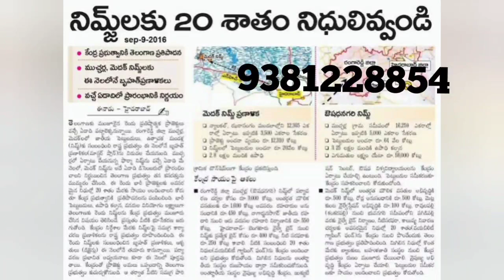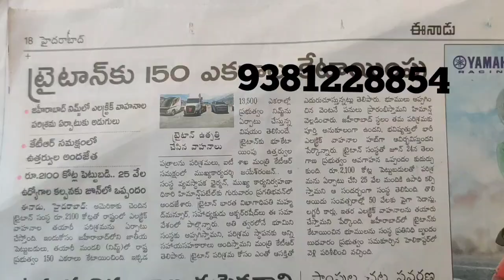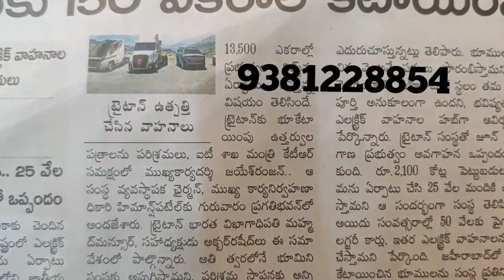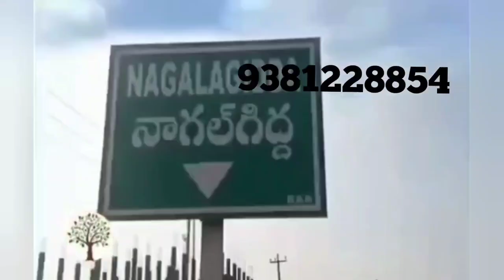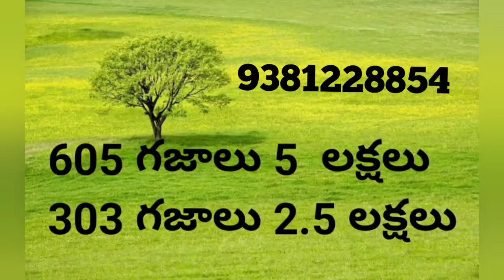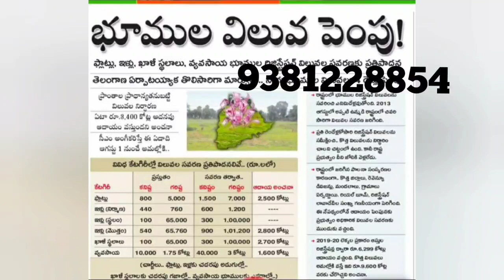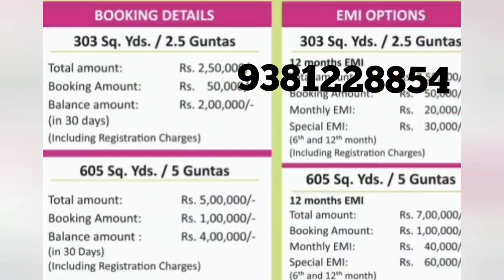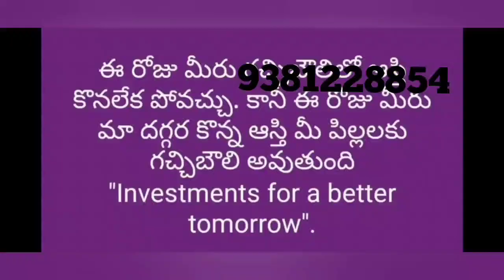చిన్న పెట్టుబడి అధిక రాబడి కోసం త్వరపడండి 303 గజాలు 2.5Lacs.Today's Small investment for big profit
605 SQY @5L only

303 SQY @2.5L only

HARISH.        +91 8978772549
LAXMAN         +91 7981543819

PRELAUNCH OFFER
*PRE BOOKING STARTED
*HURRY UP

‌ Carona టైంలో కూడా కస్టమర్లు సరైన మార్గం చూపించిన సంస్థ Neemsboro.ఏ రాష్ట్రంలో లేని విధంగా తక్కువ ధరకు వినియోగదారులకు అందించిన ఏకైక సంస్థ. మెదక్ జిల్లా నారాయణఖేడ్ ఎనిమిది వందల విస్తీర్ణంలో కేవలం రెండు నెలల్లోనే హాట్ కేకుల్లా అమ్ముడుపోయాయి అంటే అర్థం అవుతుంది ఆ సంస్థ కస్టమర్లకు ఎంత మేలు చేసిందో .605 గజాల స్థలం కేవలం 5 లక్షలకు అందించిన మనసున్న సంస్థ Neemsboro. కేవలం లాభాపేక్షతో కాకుండా నమ్ముకున్న కస్టమర్లకు నాణ్యమైన అందించాలనే సదుద్దేశంతో చేసిన ప్రయత్నం సఫలమైంది. రెండు నెలల్లో 800 ఎకరాలు Farmland అమ్మేసి  రికార్డు సృష్టించింది. ప్రాజెక్టు క్లోజ్ చేసింది .కాస్ట్ కాస్ట్ రేట్ కస్టమర్లు అందించేందుకు సిద్ధంగా ఉంది మా సంస్థ ఈ అవకాశాన్ని సద్వినియోగం చేసుకోండి. లాభాల బాటలో ప్రయాణించండి. ఆ అదృష్టాన్ని మీ సొంతం చేసుకోండి. గత ప్రాజెక్టు మాధురి నెల రెండు నెలలు దాకా వెయిట్ చేస్తే 6 లక్షలకు చేరుకునే అవకాశం ఉంది. త్వరపడండి .మీ కళ్లెదుట కనిపించే అదృష్టం దూరం చేసుకోకండి NEEMSBORO కుటుంబంలో సభ్యులు కండి కస్టమర్ల అభివృద్ధి ధ్యేయం NEEMSBORO అని మరో సగర్వంగా  చెప్తున్నాం

30 SHREE GANDAM
20 MALABAR NEEM PLANTS

SPOT REGISTRATION

 *LOCATION HIGHLIGHTS*

                3 km from Narayankhed
                20 km from NIMZ

జహీరబాద్ NIMZ ని పరిశీలించిన TRITON EV ప్రతినిధులు
లింక్